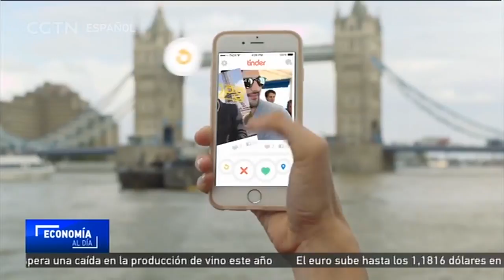Las aplicaciones de citas en línea sacan provecho de la búsqueda del amor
Se dice que el amor verdadero es invaluable, pero a veces conocer a la persona indicada puede tener un costo. Desde hace algunos años, las aplicaciones de citas en línea están en auge, y de acuerdo con la firma de investigación Marketdata, el valor de este sector asciende a 2 mil 500 millones de dólares, tan sólo en Estados Unidos.